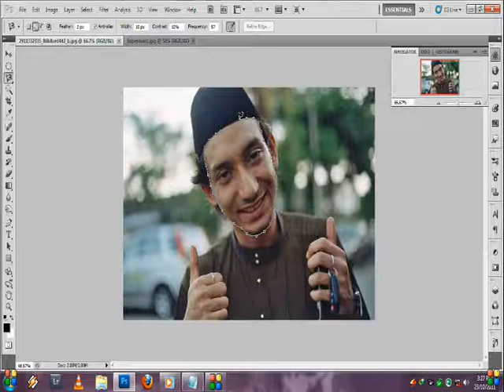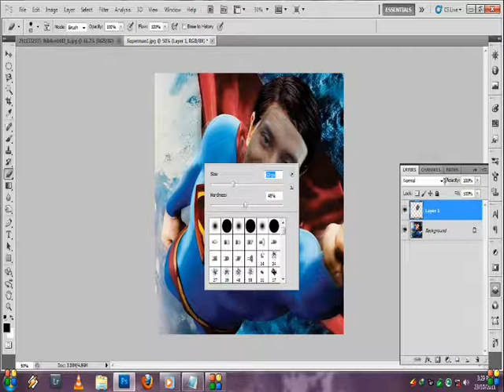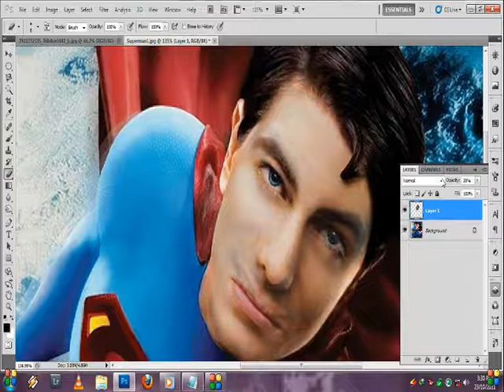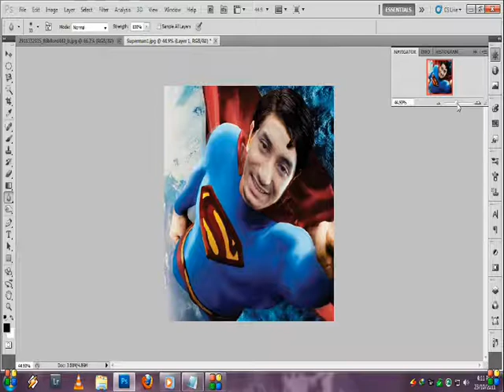Photoshop tutorial change face superman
Please dont forget to THUMBS UP and RATE it and ADD TO YOUR FAVOURITES.